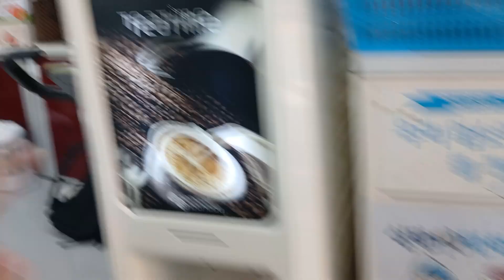스테미너의 왕 장어 장어 ㅎㅎㅎ